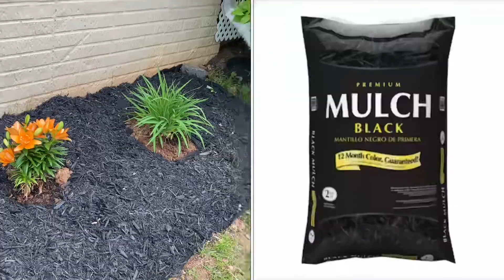Be The Sunshine | Garden Tour | Tips for flowers year round | Azalea പൂക്കുന്ന നേരം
Spring is nature's way of saying "Let's Party". I am really excited to bring to you our front yard garden tour. We did pretty much all the landscaping, mulching, and planting on our own. Hope it has turned out well.

Some tips for blooms year round:

Trim the plants at the right time
Get plants with different flowering times
Remove the dead blooms frequently
Give them the right amount of sunlight, water, and fertilizer

Video Credits
Inner Glow: Hans Zimmer